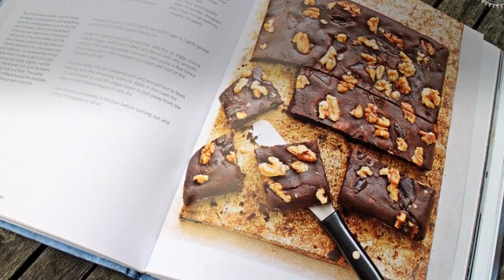Black Bean Chocolate Brownies from Veggie Desserts + Cakes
Black Bean Chocolate Brownies from Veggie Desserts + Cakes, the new book from Kate Hackworthy or Veggie Desserts blog.